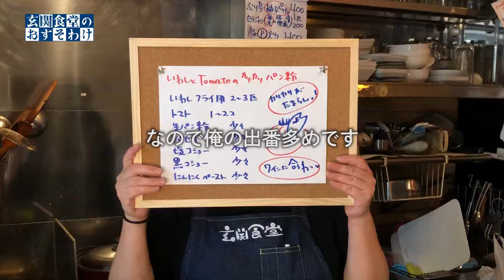カリカリパン粉とトマトが合うイワシ料理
いわし料理、かっこよく仕上げられたらいいと思いませんか？
ということで今日はいわし料理レシピ動画！動画はほぼカットなし！短くとかしてないので、これそのままマネたら動画終わるときにはもう出来上がるんです！いわし料理ぜひお試しを
是非試してみてくださいね！

玄関食堂

■東京都武蔵野市中町2-28-9
■営業時間: 18:30~23:30
■土日祝日定休
●その日のメニューや臨時休業/営業等は上記Twitter/Instagramでご確認ください。